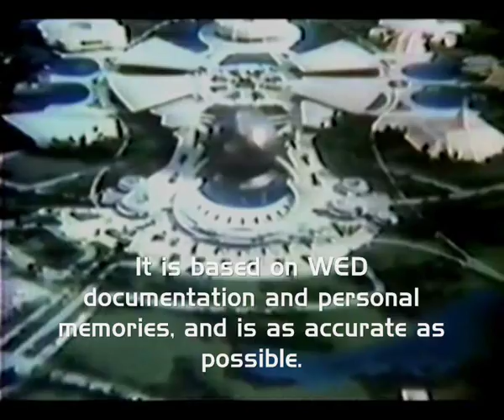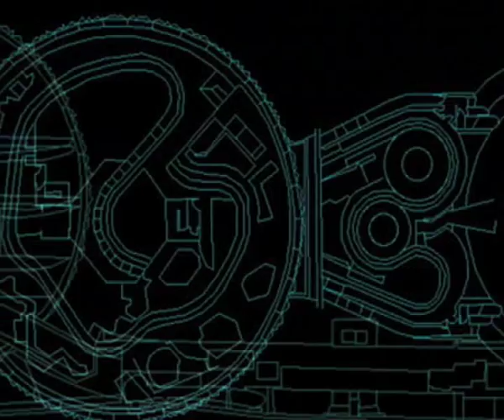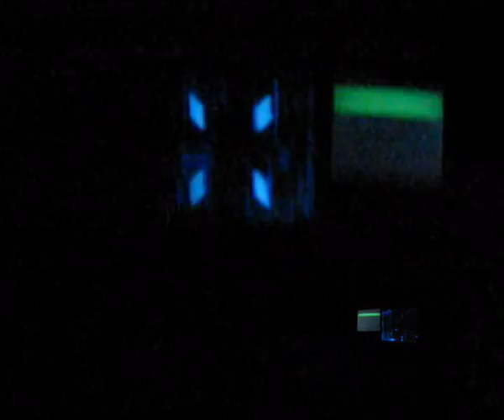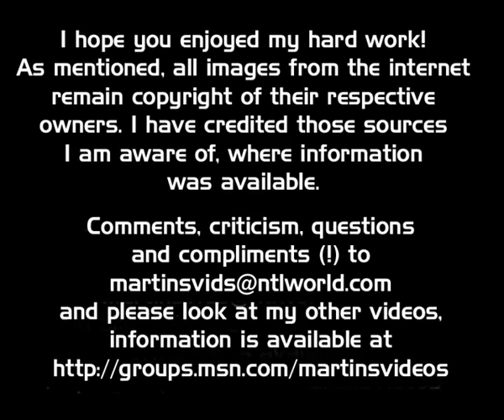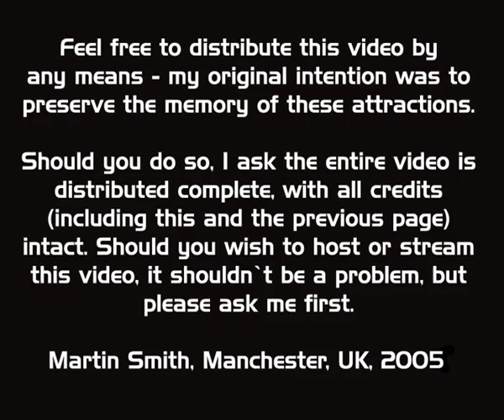Spaceship Earth `82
starting at the concept stage from when the ride was mainly behind a domed building, track the development through design and construction to the dedication ceremony. Then take a 1982 multi angle ride, using re -edited Cronkite version video footage interspersed with the aforementioned clips I produced.